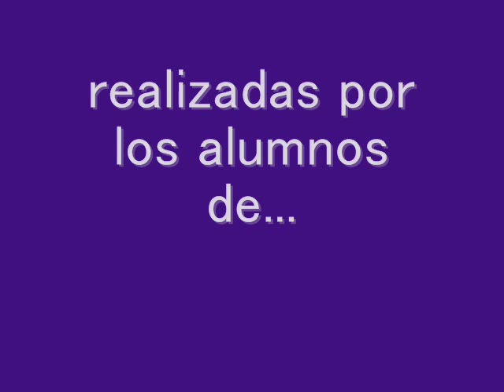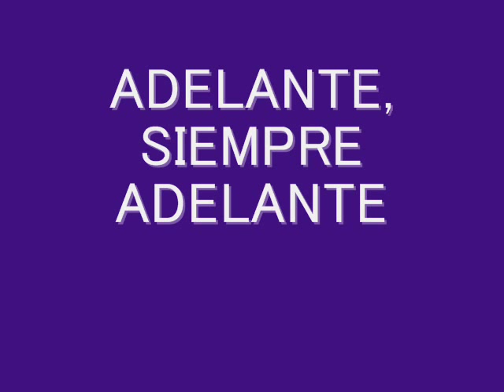Vida de Madre Carmen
M.CARMEN  SALLÉS
Con motivo del día de M.Carmen Sallés,   los distintos cursos tuvieron distintas actividades para conocerla mejor. Os dejamos con lo que prepararon los alumnos de 5º de Primaria.